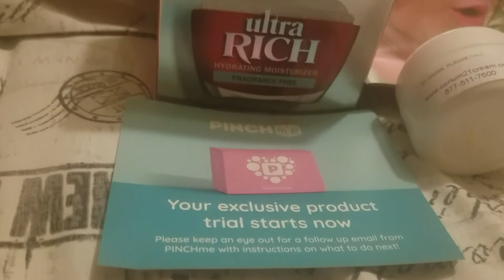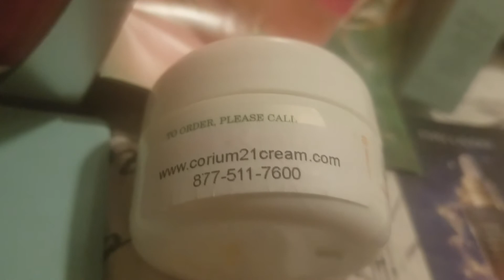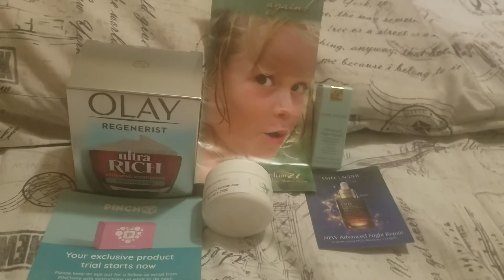Mail call 7/25/20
Free Olay Regenerist moisturizer from PINCHme. This was a bonus offer and is no longer available. Free sample of Corium 21 which was posted on 7/4/20 & is no longer available. Free sample of Estee Lauder night repair from Estee Lauder's Facebook page. I liked Estee Lauder's Facebook page, saw the offer in my newsfeed and claimed it. Not sure if the Estee Lauder sample is still available or not but if you have liked their Facebook page, watch for the offer in your newsfeed. If you have not liked their Facebook page, go like their page and then watch for the offer in your newsfeed.